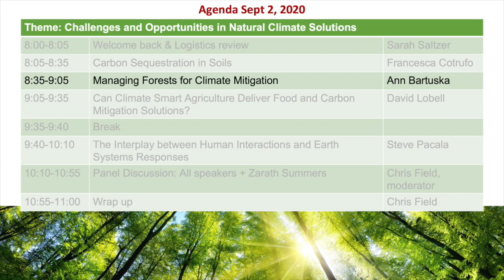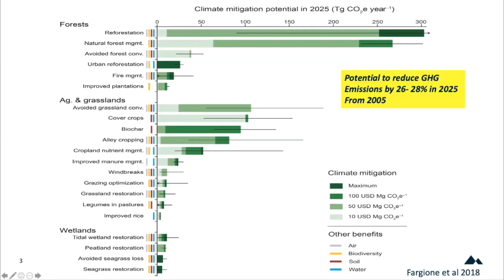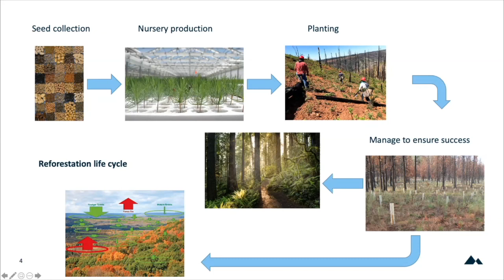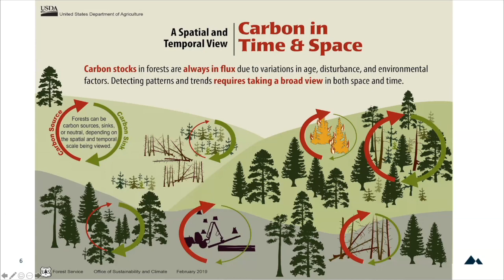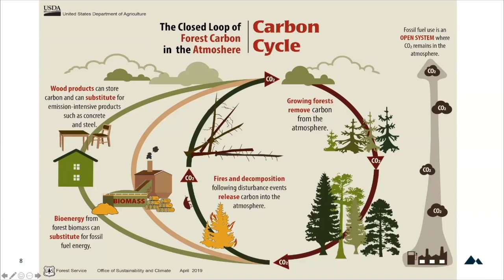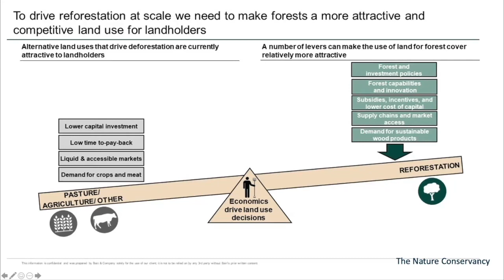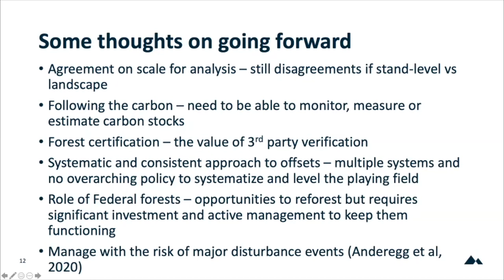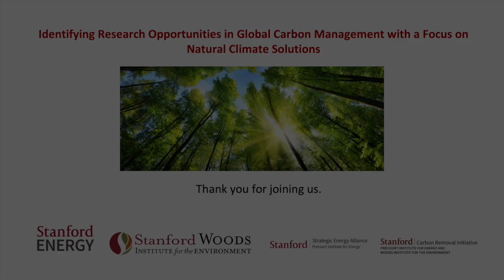Managing forests for climate mitigation | Ann Bartuska | Global Carbon Management Workshop